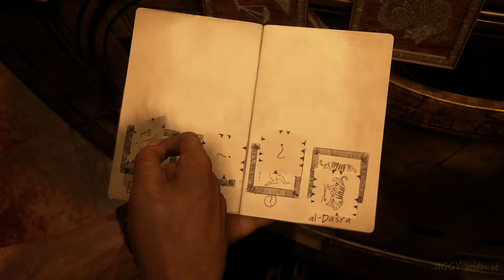[HD 1080p] Uncharted 4 Gameplay Crushing Walkthrough Chapter 11 (Uncharted 4 A Thief's End)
Uncharted 4 Gameplay Walkthrough Part 11 and until the last part will include the full Uncharted 4 Gameplay walkthrough on PS4 on CRUSHING difficulty. This Uncharted 4 walkthrough will also include a all cutscene movie for uncharted 4 a thief's end

Uncharted 4 is set three years after the events of Uncharted Drake’s Deception, Nathan Drake has left the world of fortune hunting behind. However, it doesn’t take long for adventure to come calling when Drake’s brother, Sam, resurfaces seeking his help to save his own life and offering an adventure Drake can’t resist.

On the hunt for Captain Henry Avery’s long-lost treasure, Sam and Drake set off to find Libertalia, the pirate utopia deep in the forests of Madagascar. Uncharted 4 takes players on a journey around the globe, through jungle isles, urban cities and snow-capped peaks on the search for Avery’s fortune. Uncharted 4 is the latest title in the Uncharted series is the first in this third-person adventure series on the Playstation 4 game system.